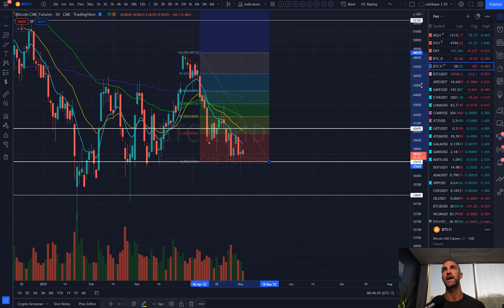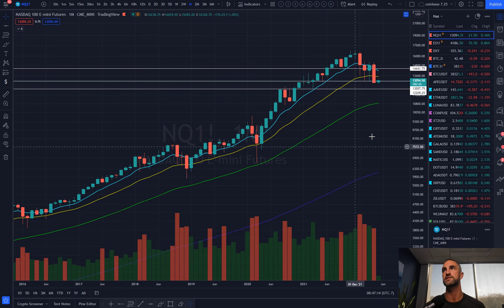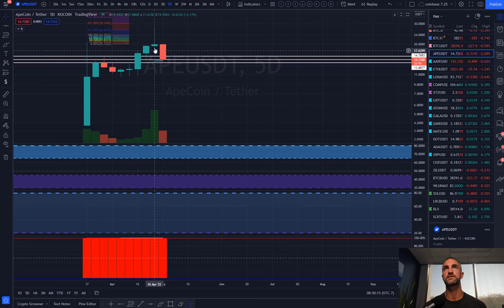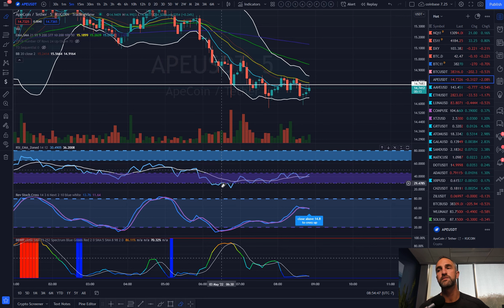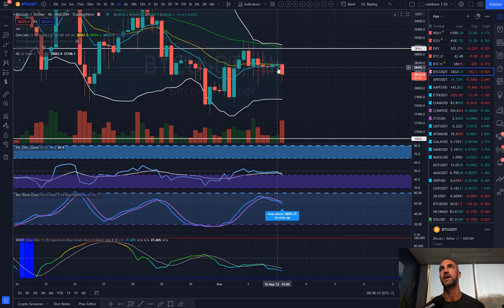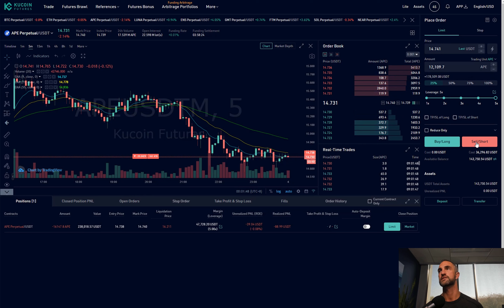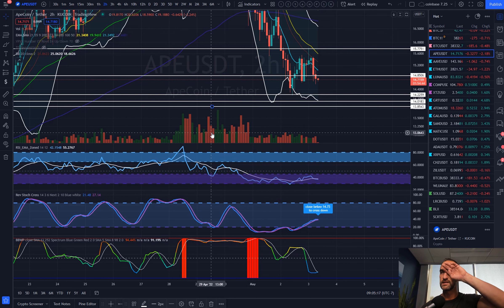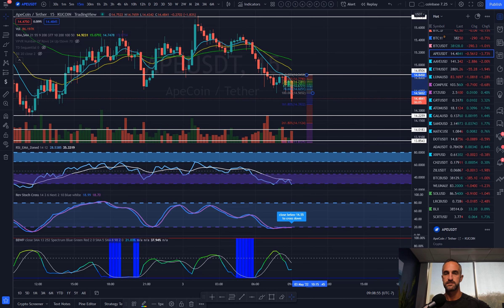HOW TO TRADE APECOIN & CRYPTO MARKET UNCERTAINTY?